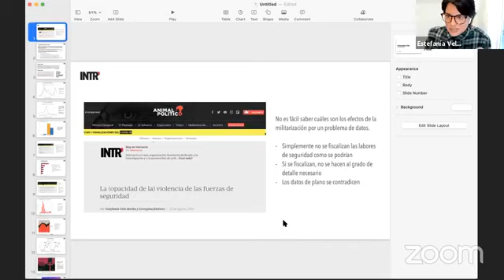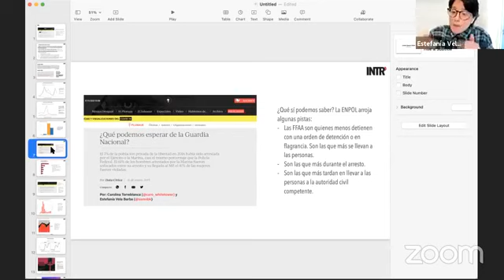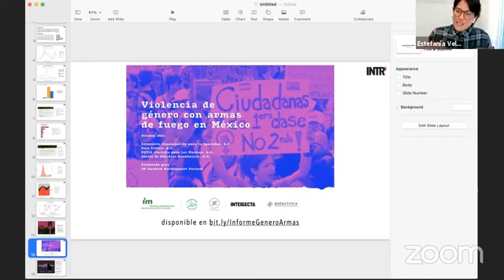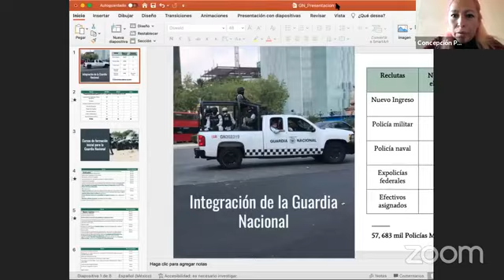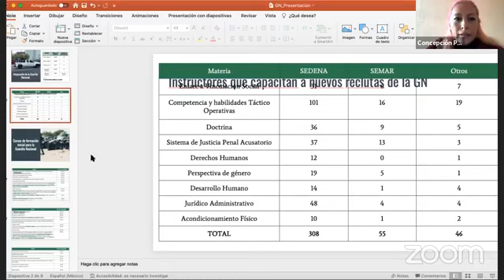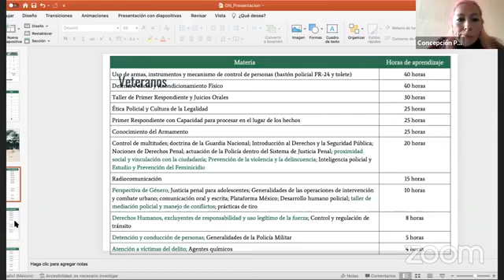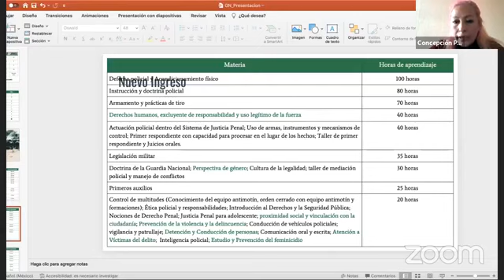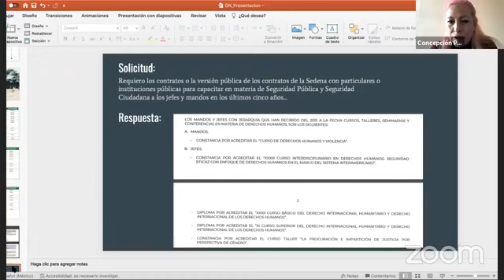Inventario nacional de lo militarizado: El inventario en la práctica